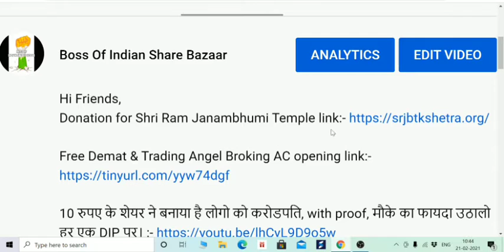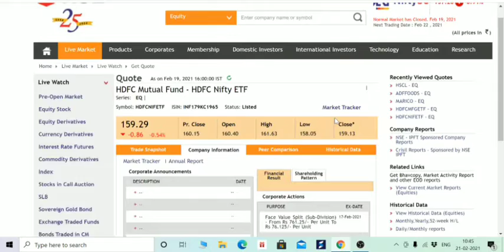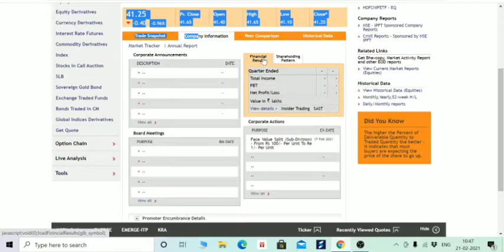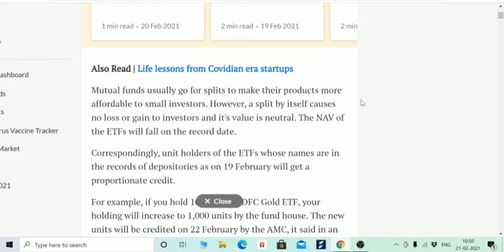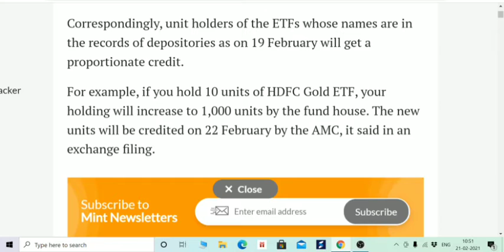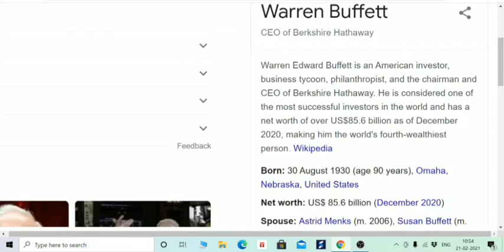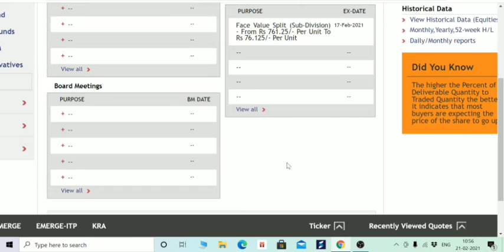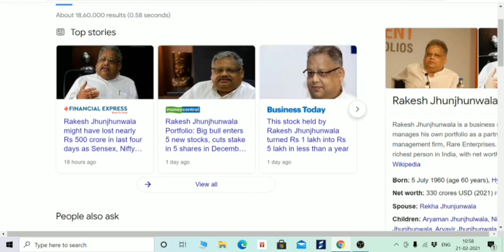HDFC STOCKS SPLIT IN 1:10 AND 1:100, WATCH VIDEO TILL END FOR ALL INFORMATION, हिंदी में।